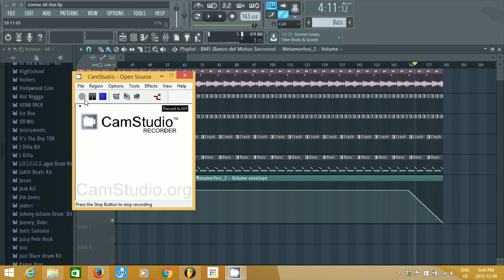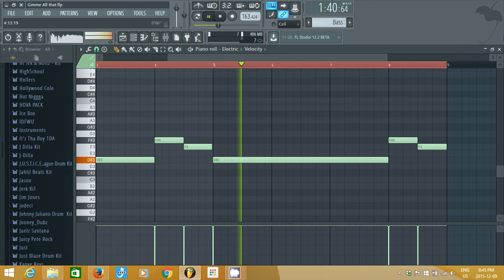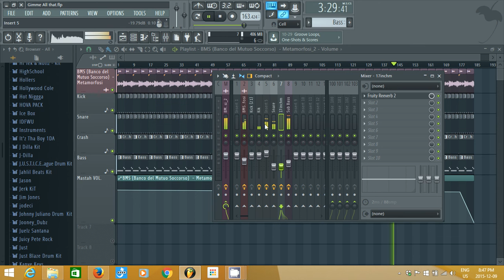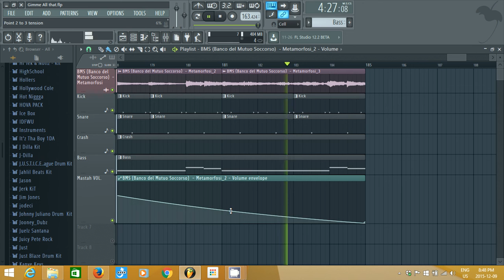Mobb Deep - Gimme all that (Fl Studio Remake)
Not the best drums but...eh